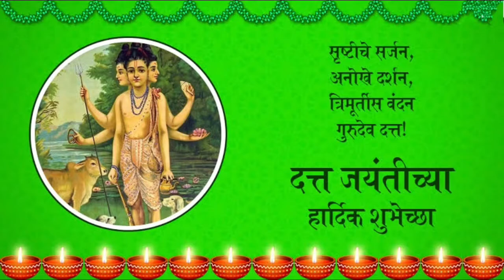101 Nighalo Gheun Dattachi Palakhi - By Ashutosh Varangaonkar